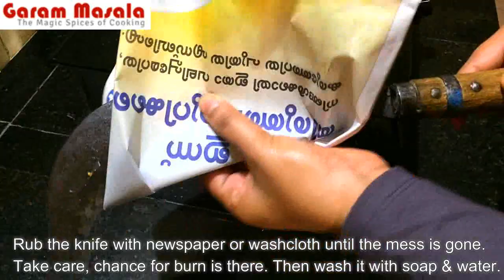How to Remove Sticky Jack fruit Latex from hand and Knife 100 %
This video explain a useful tip regarding 'How to Remove Sticky Jackfruit Latex from hand and Knife 100 %'